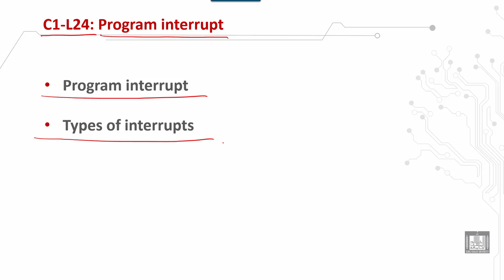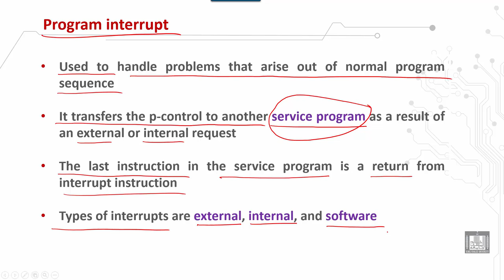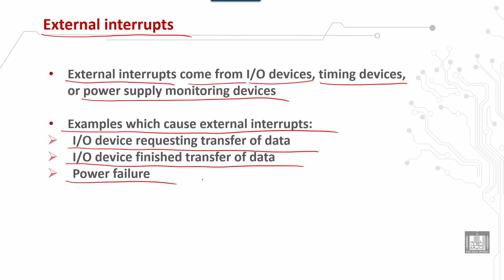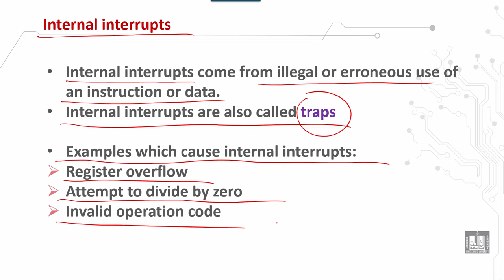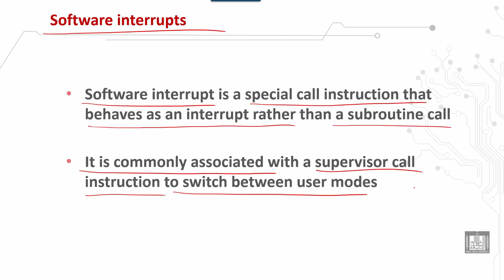Computer Organization 2 | C1 - L24 | Program interrupt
الدرس 24 : Program interrupt
 Program interrupt
 External interrupts
 Internal interrupts
 Software interrupts